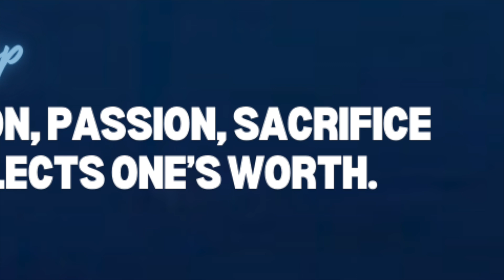MADE FOR WORSHIP | Pastor James White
NI Sunday Experience